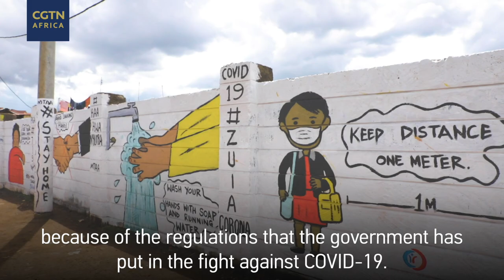PANDEMIC WARRIORS: In Nairobi's virus fight, a sewing needle can be the sharpest weapon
The pandemic that tore through Africa this year brought a devastating economic impact to the poor. Incomes dried up and mandatory protective gear like masks became unaffordable to many. Irene Njoki Kinyua began sewing and selling cloth facemasks in Nairobi's Kawangware community as a means of protecting people's health and livelihoods.